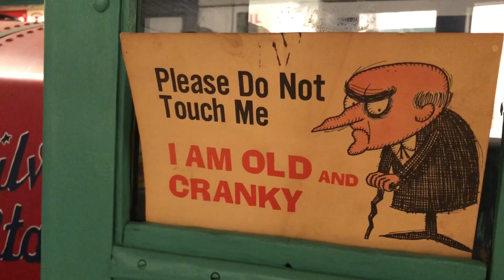#52 Headingley Jim's Vintage Garages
It's increasingly rare to find a full service gas station these days ... but even "full service" looks much differently than it did in the era celebrated at this museum. For car enthusiasts and those who remember when you filled up at the service station, this is a rare collection of automobile nostalgia that needs to be seen in person to be truly appreciated